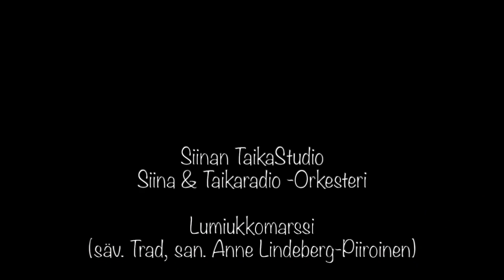Siinan TaikaStudio, Lumiukkomarssi